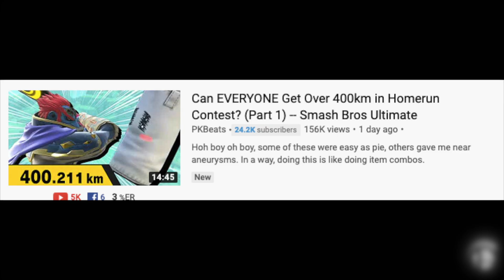Can Everyone Reach 300km in Home Run Contest? || Super Smash Bros Ultimate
Welcome to a new challenge video. Today we are seeing if it is possible for everyone in the Smash Ultimate roster to hit the 300km mark in home run contest!

I haven't done a challenge video in a while and thought I should as a lot of my views on the channel come from previous challenge videos such as the no 'a' or 'b' button Mario Odyssey challenge and the Bayonetta 0 online GSP video.